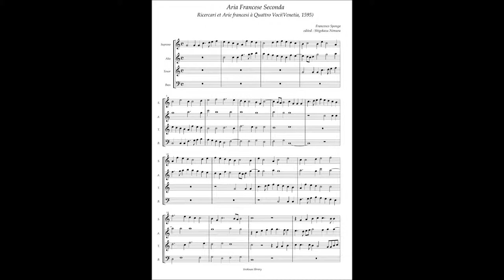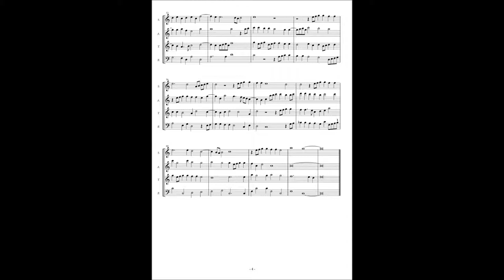Francesco Sponga(Usper) Ricercari et Arie francesi No16 Aria Francese Seconda